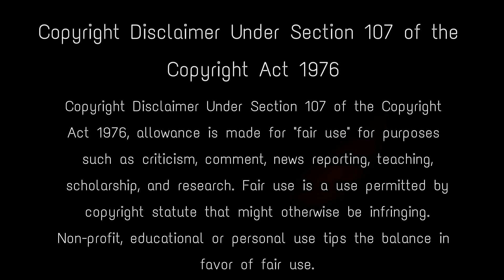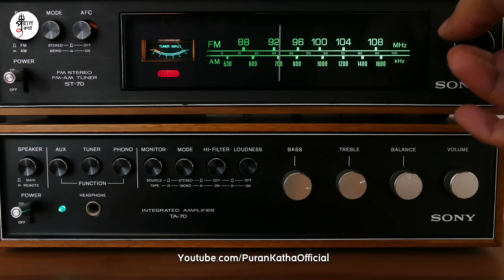এই সাধুর কথা শুনে কেঁপে উঠলো গোটা ভারত সরকার - কেন সবাই ভয় পেয়ে গেলেন ? devraha baba mystery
Devraha Baba, was an Indian Siddha Yogi saint who lived beside the Yamuna river in Mathura. He was known as "ageless Yogi".  When elections were held in the country after the Emergency, Indira Gandhi was defeated. It is said that she went to Deoria district of UP to seek blessings from Devraha Baba. His age was a great mystery, as per his close devotees he was more than 500 years.

Keep Support! :)